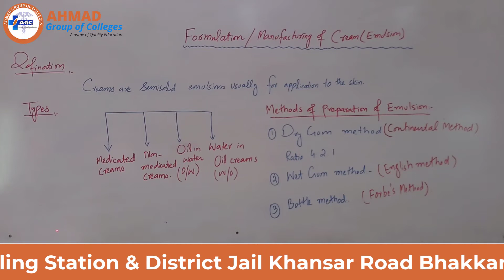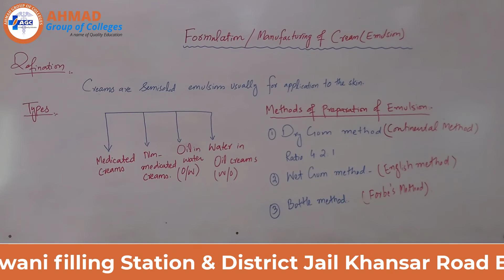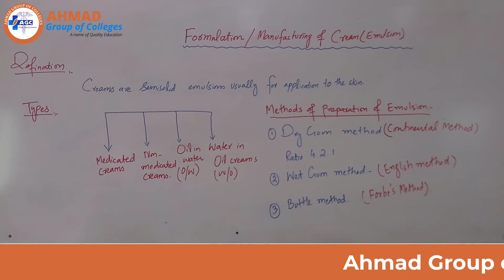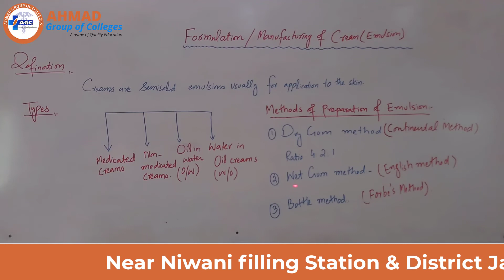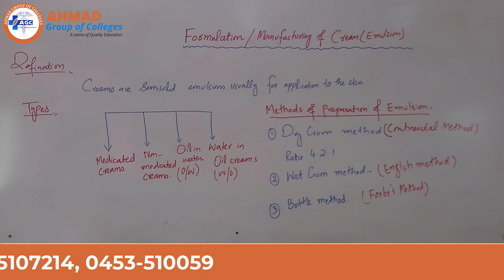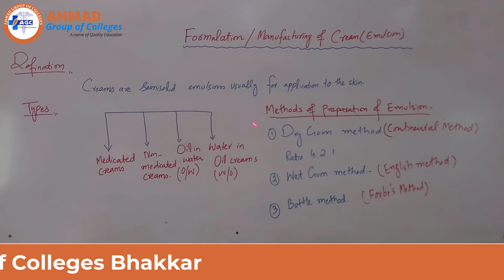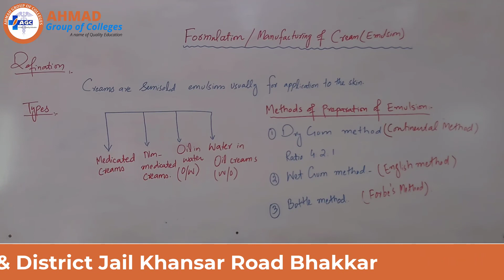Formulation and Manufacturing of Cream(Emulsion) II Pharmaceutics II Pharmacy Technician Part-2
Hi Viewers!
This channel is created to share medical tutorials with you. You can find all kind of Medical field tutorials e.g Physiology, Anatomy, Biochemistry, Microbiology, Pharmaceutics and Pharmacognosy. Further you can learn famous diplomas e.g Dispenser, Operation Theater Technician, Pharmacy Technician, Lab Technician, LHV (Lady Health Visitor), CMW (Community Mid Wife), CNA ( Certified Nursing Assistant) Tutorials and Much more.

Our Top 10 Videos: